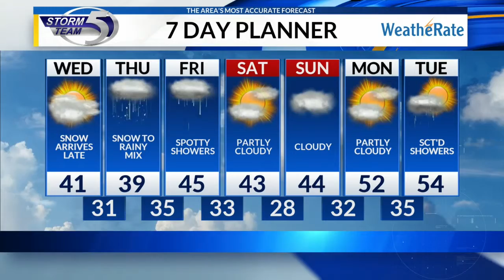Tuesday Evening Forecast